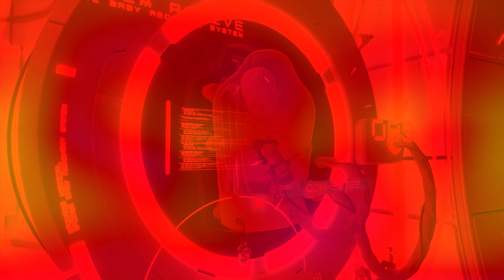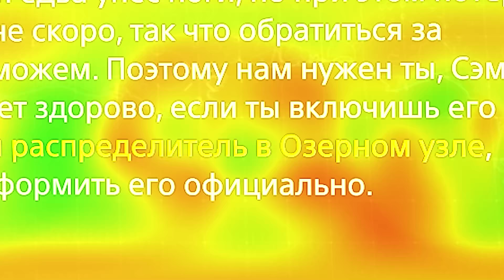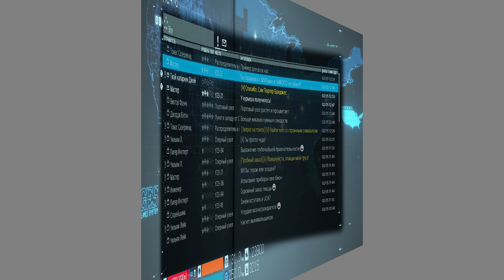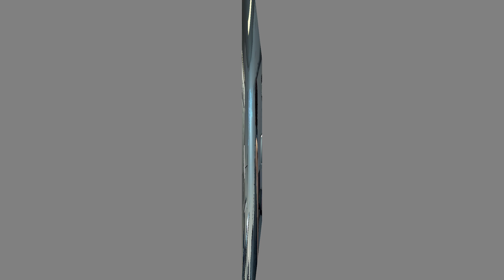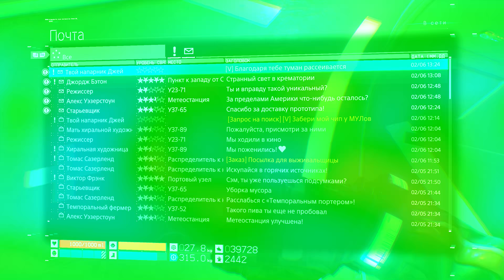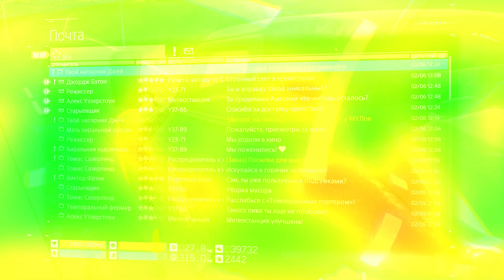Death Stranding / Cyberpunk 2077: ОБНОВЛЕНИЕ - Все секреты и контент! | Часть 1 🔥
После выхода Cyberpunk 2077, Death Stranding получил масштабное обновление v1.12, включающее в себя контент из Киберпанка! В первой части обзора мы рассмотрим все, что добавили в результате кроссовера между CD Projekt Red и Хидео Кодзимой.

Готовьтесь увидеть уникальные голограммы, знаки, предметы, транспорт, миссии, почтовые письма и многое другое! Присоединяйтесь ко мне в этом путешествии и делитесь своими теориями в комментариях! 🔥

00:00​ - Косплей интро
00:45​ - Предисловие
02:06​ - Заказ No.71 [V] Возвращение: Чип с таинственным символом
09:23​ - Заказ No.72 [V] Возвращение: Чип, украденный МУЛами
14:29 - Аутро

ЖМИТЕ 👍👎, ДЕЛИТЕСЬ своими мыслями, мнениями, или просто добрыми словами в комментариях.

⇊Все плейлисты⇊